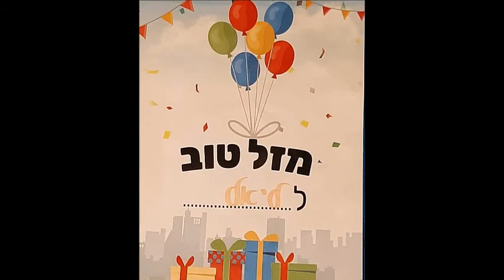День рождения Лиэль 8 лет 29 04 2021 1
День рождения внучки